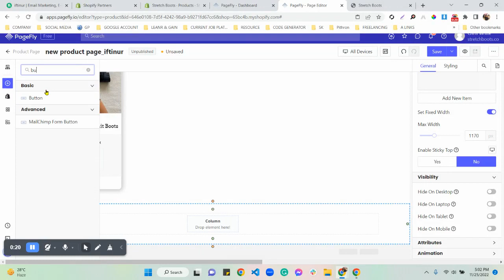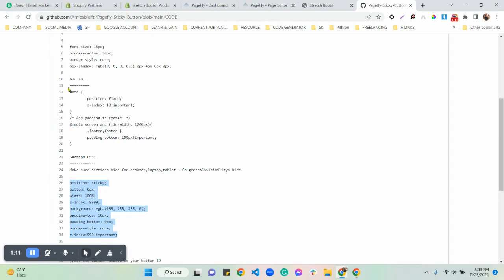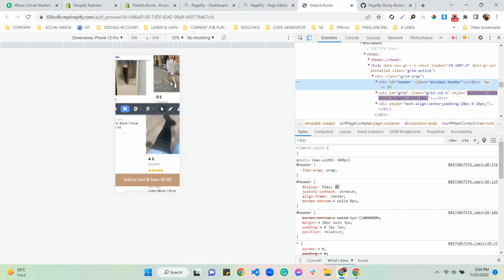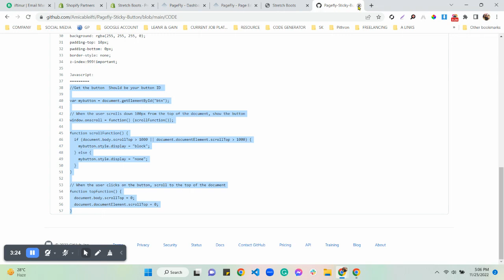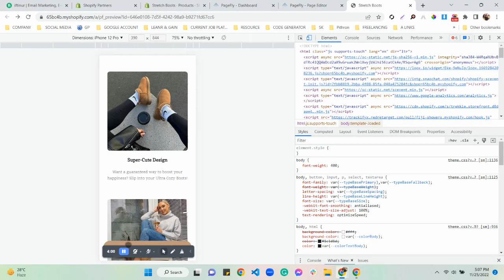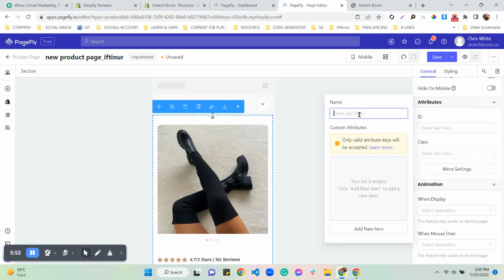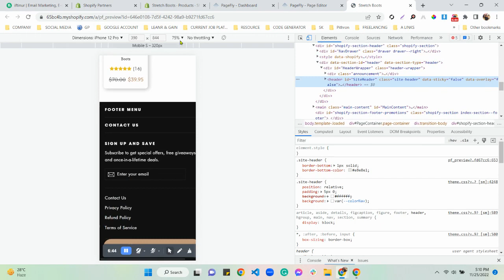Create a high converting responsive Shopify product landing page using pagefly page builder part 03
Make Your Business Another Level By Watching my videos 💻
Need Help? Hire Me ---

* Enjoy a 20%discounted monthly fee for a lifetime